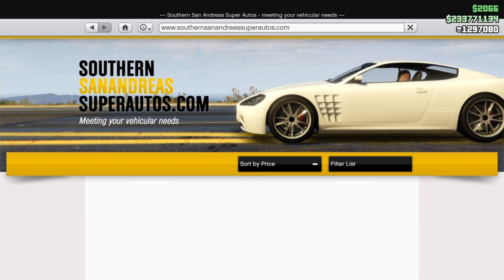NEW VEHICLE RELEASED NEBULA TURBO NEW PODIUM CAR BENEFACTOR SCHLAGEN GT & MORE ON { GTA 5 ONLINE }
HELLO IM YOUNG BEAST ENTERTAINMENT
DO YOU WANT A CHANCE TO WIN A FREE 50 DOLLAR GIFT CARD AND MODDENT ACCOUNTS ALL YOU HAVE TO DO IS SUBSCRIBE TO MY CHANNEL LIKE ALL 3 OF MY SONGS DOWN BELOW AND FOLLOW ME ON BOTH OF MY INSTAGRAMS AND YOU WILL
BE ENTER A CHANCE TO WIN A AWESOME
MODDENT ACCOUNT GOOD LUCK

THANKS FOR YO TIME

MY SONGS ON YOUTUBE

FACEBOOK PAGES

MUSIC GROUP ON FACEBOOK

PS4 GAMER TAGS  IS [ YOUNGBEAST91 ]  [ YOUNG_BEAST_ENT ]
[ YOUNG_BEAST_CREW] [ YOUNG_BEAST_2FLY ]  KING_YOUNG_BEAST ] [ Blessblackman] [ YOUNG_BEAST_SWAG]

MAIN ACCOUNT YOUNG_BEAST_SWAG

GTA CREWS

INSTAGRAM. PAGES

SNAP CHAT

Add me on Snapchat! Username: bigdaddy199145

SOUND CLOUD